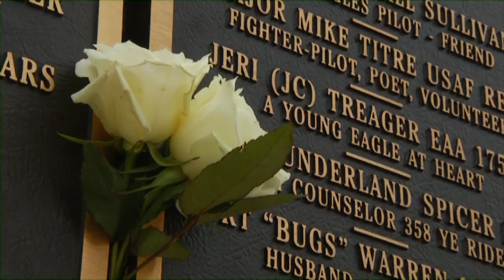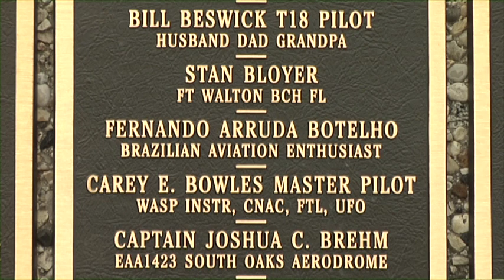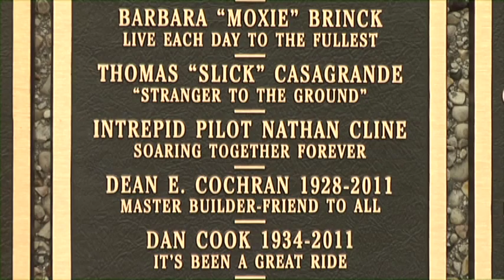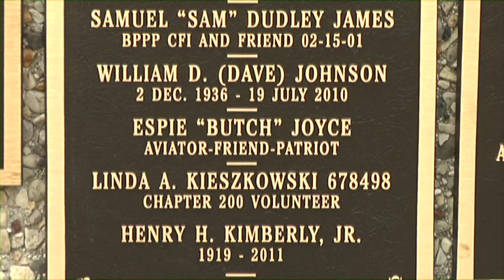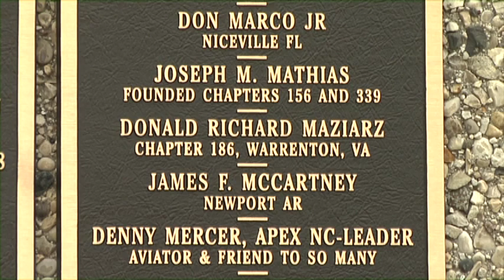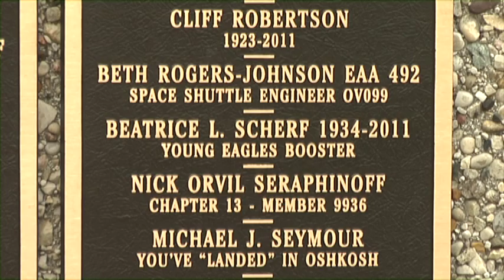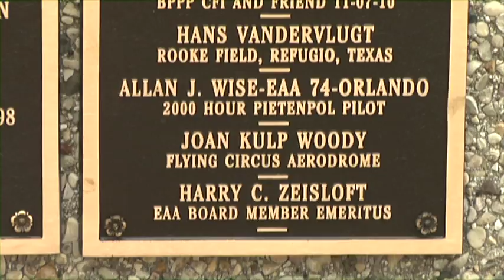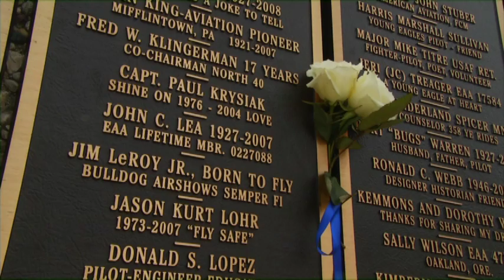Michael EAA Video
This video celebrates the memory of EAA members who have recently departed, including our own beloved, Michael Bernaden.